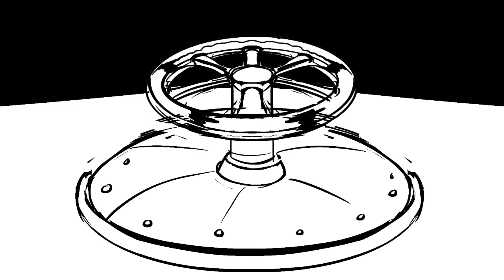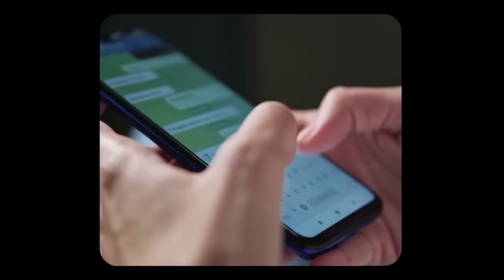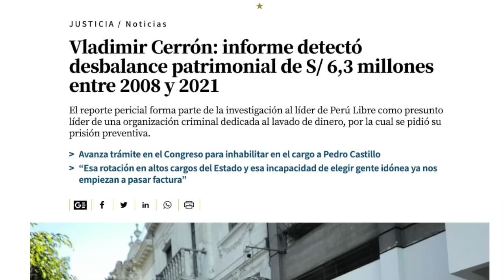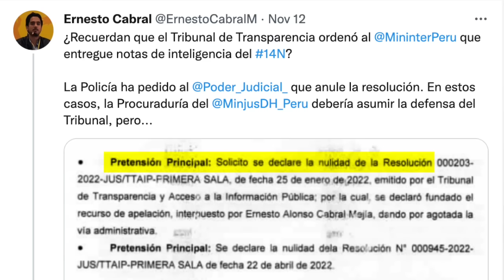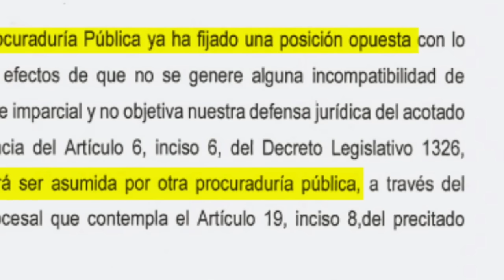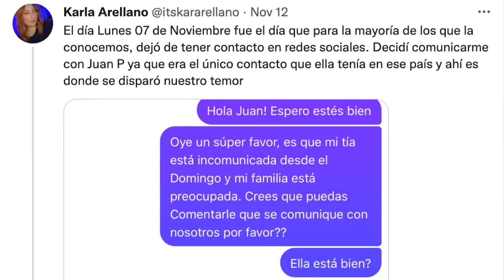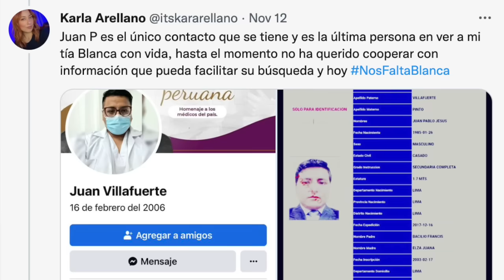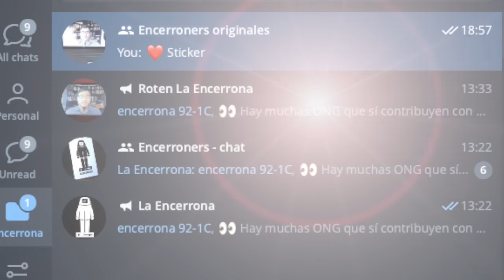ESPECIAL: A dos años de las protestas contra el gobierno de Manuel Merino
ESPECIAL: A dos años del 14N, hablan los heridos de las protestas contra el gobierno de Manuel Merino.

Encuentran desbalance patrimonial de S/6,3 millones en las cuentas de Cerrón. Además, otras gollerías a familiares del Gobierno, y la estafa de entradas en el concierto de Bad Bunny.

La entrevista que los fans peruanos de Nayib Bukele deberían escuchar para dejar de halagar a un presidente autoritario. Habla Óscar Martínez, jefe de redacción de El Faro de El Salvador, uno de los medios de investigación más importantes de Latinoamérica.